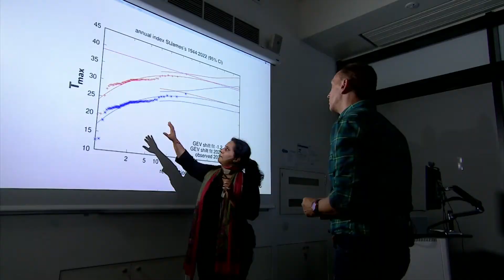BBC News (21BST - Headlines & Intro - 25/9/22) [1080p50]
Newscaster: Lucy Grey
Program: BBC News
Channel: BBC News HD
Source: DVB-S2
Countdown: 'BBC News Filler 2022'
Date & Time: 25/9/22 at 9PM BST